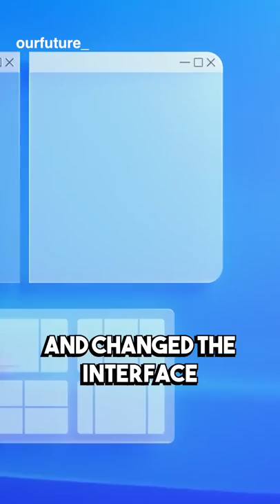Skype Was Acquired By Microsoft For Almost $8B But Google Meets and Zoom Success Cause its Downfall